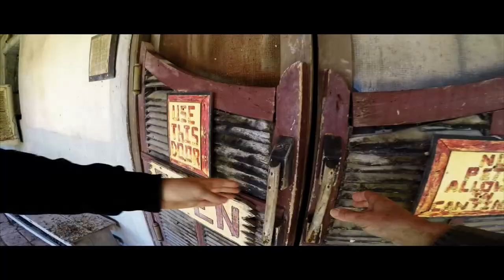Borderland Film Festival 2018 PSA: John Wayne, Teresa Champion, Dean Smith, Jamie & Walt Rains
- directed by William Millet
- Teresa Champion (actress/dancer in John Wayne's "The Alamo" movie that premiered at the Woodlawn Theatre in San Antonio on October 24, 1960)
- Teresa Champion will be performing again during the Borderland Film Festival at the Woodlawn Theatre on September 29-30, 2018